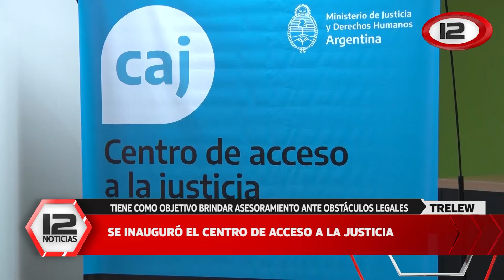Se inauguró el centro de acceso a la justicia en Trelew